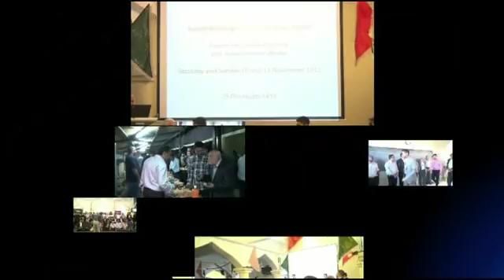7l Assemblee CROI Meeting WF Tana 8a11Nov12 p17